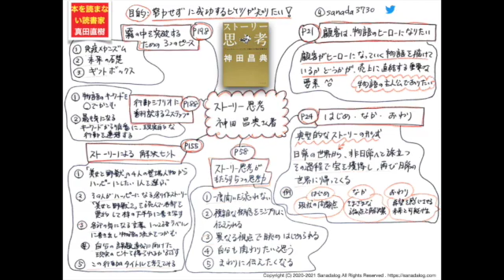【１０分のまとめ】ストーリー思考 「フューチャーマッピング」で隠れた才能が目覚める 神田昌典さん著：0347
努力せずに成功したいビジネスパーソン必読！

神田昌典さん著

ストーリー思考
「フューチャーマッピング」で隠れた才能が目覚める

目的は
【努力せずに成功するヒケツが知りたい！】
です。

☆　本日の_φ(･_･　☆
　■顧客は物語のヒーローになりたい
　■ストーリー思考がもたらす５つの思考力
　■ストーリーによる解決ヒント

アマゾンで購入する